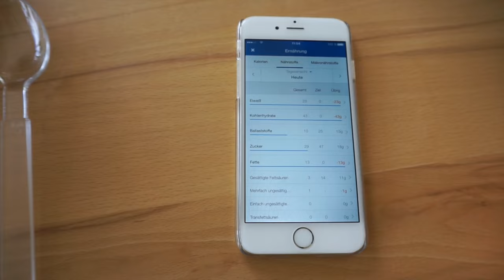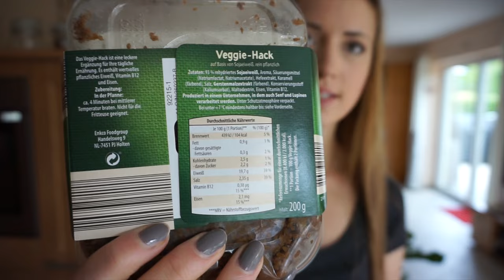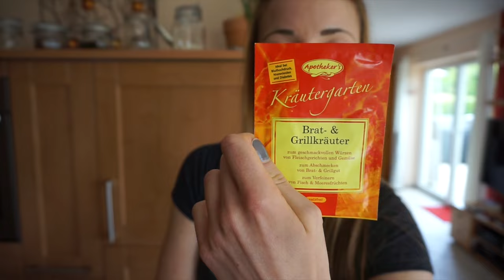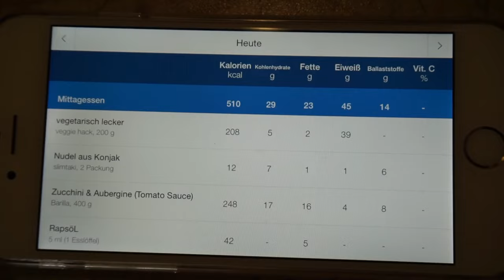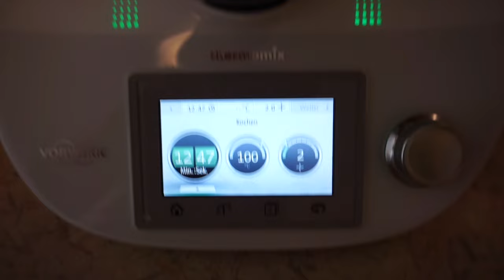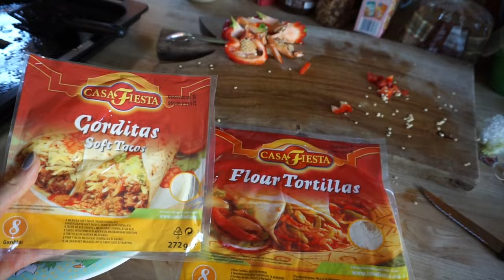follow My Week / Push-Workout / Das Beste Marmeladen-Rezept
Hier noch einmal das Erdbeermarmeladen-Rezept:
-1 Kg Erdbeeren
-40 g Agar Agar
-Zitronensäure
-6-8 El Stevia
Püriert die Erdbeeren, kocht sie mit allen weiteren Zutaten kurz auf und lasst das ganze ein wenig "ziehen" (oder folgt einfach dem Rezept von Thermomix ;) ).
Füllt die fertige Marmelade in Gläser, verschließt diese sofort und stellt sie zum Abkühlen auf den Kopf!
Nach ca. 30 Minuten wandern die Gläser dann in den Kühlschrank und voila, die LOW CARB Marmelade ist fertig (und hat unter 50 kcal auf 100 Gramm)!

Ich danke euch für's Einschalten,
Kuss!